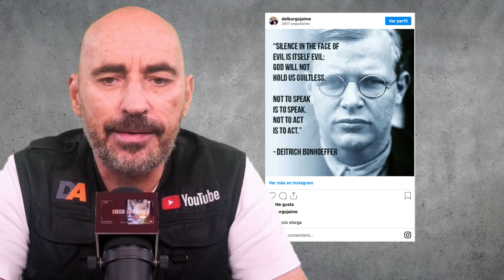BOMBA!! NUEVOS MENSAJES de JAIME del BURGO que hacen temblar a LETIZIA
Los nuevos mensajes.

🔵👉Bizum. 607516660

(El precio máximo por minuto de esta llamada es de 1,21 € si llamas desde un teléfono fijo y de 1,57 €, si llamas desde un teléfono móvil, impuestos incluidos)